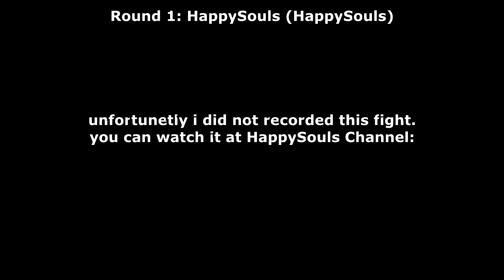Havok´s 16-Man PvP-Tournament - 18.06.2016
here are the tournament-fights from my point of view.

unfortunatly i did not recorded the first fight with happysouls but he uploaded it to his yt-channel and you can watch our fight from his pov

it was great to fight with you guys. i had a lot of fun and big thx @havok for organising this.

i´ve played extremly reactive and overall tryhard´ish during this tournament with weapon-swaps, katana-running attacks, hp-regen infusion and ring, etc.
so if this is not your thing, you better not watch this video.

track:
greenbow - summertime remix